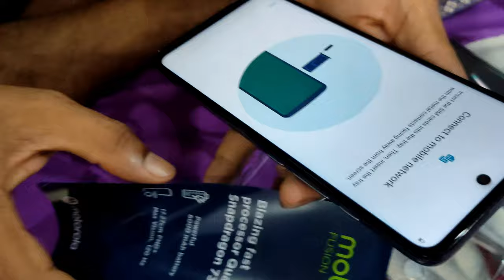MOTOROLA G40 Fusion (Dynamic Gray, 128 GB) (6 GB RAM) - Classic user unboxing video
MOTOROLA G40 Fusion (Dynamic Gray, 128 GB)  (6 GB RAM)
₹14,499